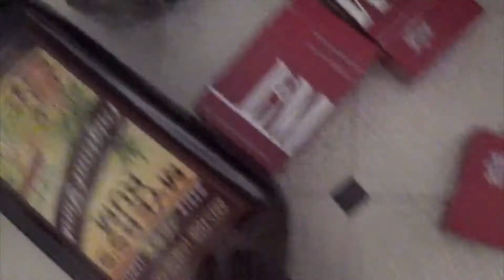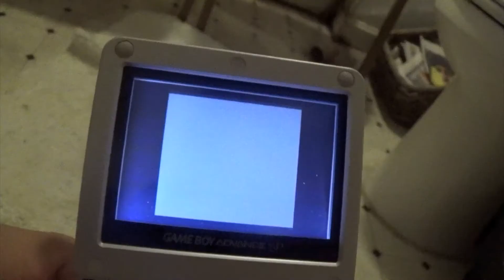Metroid Interrupted [Ganj Plays Episode 2]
In an attempt to clean up his act and take his YouTube channel seriously, Ganj Rustback combats alcohol withdrawal by playing  "Metroid II: Return of Samus."

Written, Directed and Starring Colin Jackson Nickell as Ganj Rustback
Filmed by Brittny Kouta
Edited and Produced by Chris Ryves